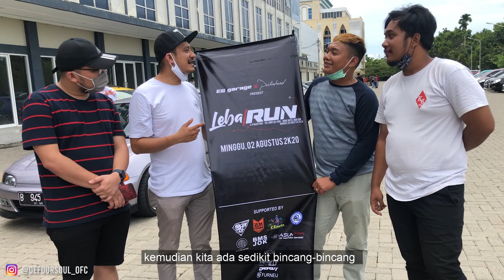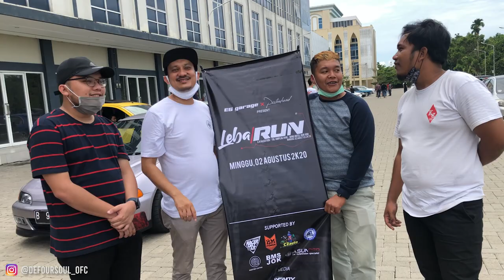Lari Pagi bersama ES Garage dan Pistonhead (Leba/RUN)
Setelah beberapa bulan vakum dari kegiatan, kali ini ES Garage berkolaborasi dengan Piston Head ID dalam acara leba/RUN! Saksikan tersu video ini untuk keseruan acaranya, dan event-event selanjutnya!